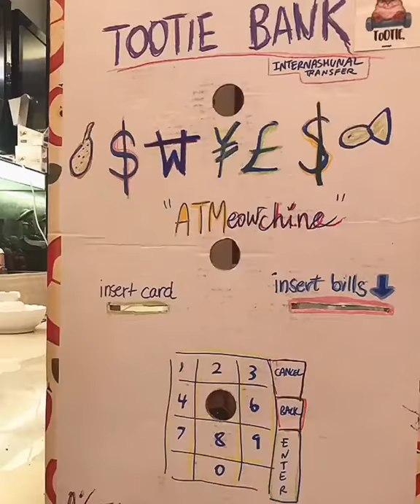How Do ATMs Really work??? ฅ(●ﻌ●)ฅ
Today on “how do things work?” we look into the secret of ATM meowchines. Did you know behind all transactions there’s a very diligent kitty taking care of your money!. There are no fees and all currencies are accepted including  🍗🍗🍗 ㅋㅋㅋㅋ투리은행. Thank you again for using TOOTIE BANK! 🐾

Heysa! I'm ToOtie, a golden shaded British Shorthair girl with a super chonky Bunface and da fluffiest ears!